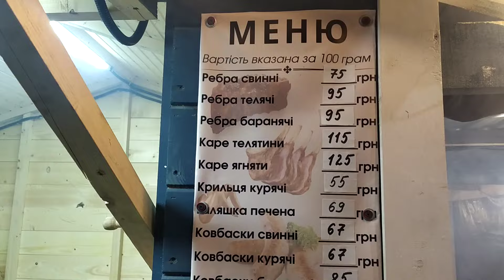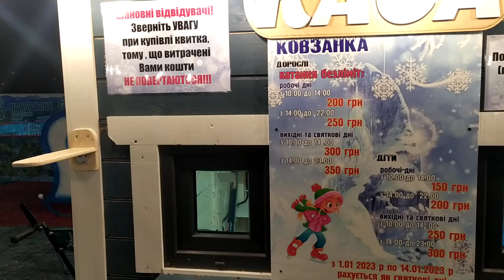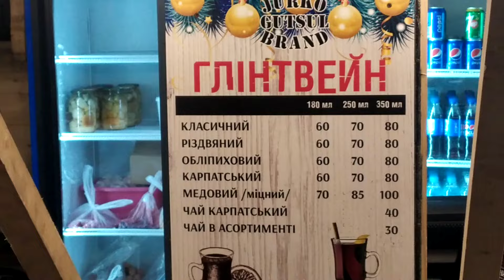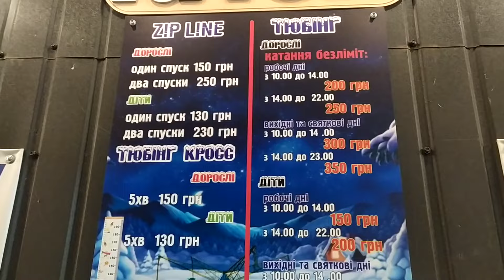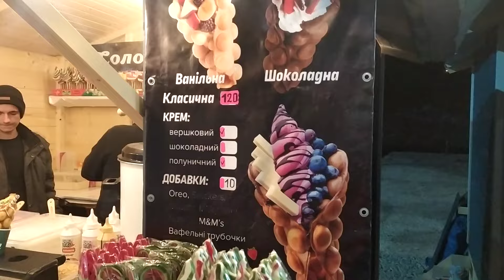Трускавець 2023: парк розваг Truskavka Lend Трускавка Ленд, ковзанка, тюбінг, зіплайн, ярмарок, ціни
Трускавець 2023: парк розваг Truskavka Lend Трускавка Ленд, ковзанка, тюбінг, зіплайн, ярмарок, ціни 8 грудня 2022 р.

У четвер, 8 грудня, у Трускавці відбулося відкриття нової туристичної локації  парку розваг Truskavka lend Трускавка Ленд. З'явилася вона на вулиці Помірецькій. Зокрема працюють ковзанка, зіплайн, і тюбінг. Також на території діють різноманітні атракціони, ярмарок і кафе. З цінами  на розваги (і розкладом роботи), їжу та напої можете ознайомитися у відео.